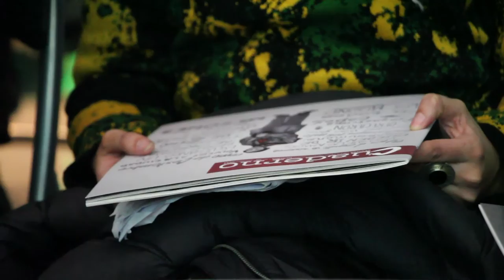Jueves de La Chascona Junio 2012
Poesía Chilena Actual
Espacio Estravagario.